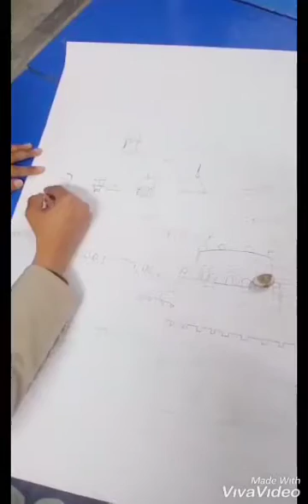22 December 2020